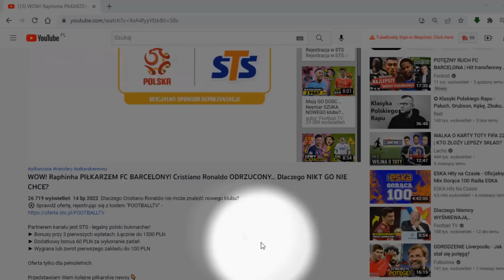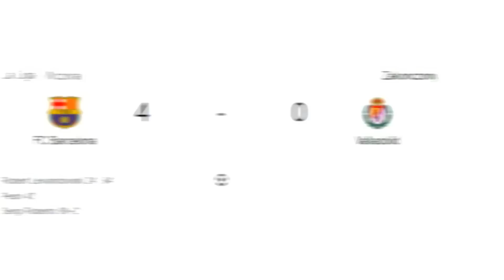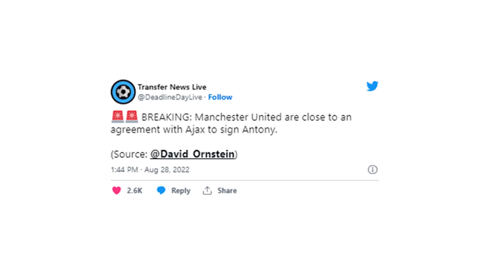SZALEŃSTWO... Lewandowski NISZCZY RYWALI! Haaland STRZELA HATTRICKA! Guardiola OSZALAŁ...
Robert Lewandowski deklasuje rywali w La lidze!

Przedstawiam Wam kolejne piłkarskie newsy 👇
0:00 ► Wstęp
1:00 ► Blok sponsorowany
1:55 ► Lewandowski znów strzela! FC Barcelona - Real Valladolid
3:44 ► Hattrick Erlinga Haalanda! Guardiola szaleje
5:25 ► Antony piłkarzem Manchesteru United?
6:41 ► Alexander Isak przechodzi do Newcastle United!
8:05 ► Arkadiusz Milik debiutuje w Juventusie!
9:00 ► Zakończenie